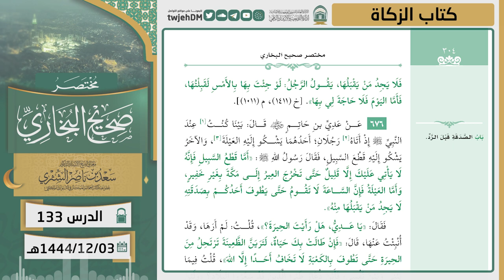133 ( مختصر صحيح البخاري | كتاب الزكاة ) لمعالي الشيخ أ.د سعد الشثري | 03-12-1444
01:10  كتاب الزكاة | ( حديث 668 )
04:40  كتاب الزكاة | ( حديث 669 )
11:09  كتاب الزكاة | ( حديث 670 )
19:12  كتاب الزكاة | ( حديث 671 )
20:51  كتاب الزكاة | ( حديث 672 )
24:31  كتاب الزكاة | ( حديث 673 )
31:33  كتاب الزكاة | ( حديث 674 )
34:30  كتاب الزكاة | ( حديث 675 )